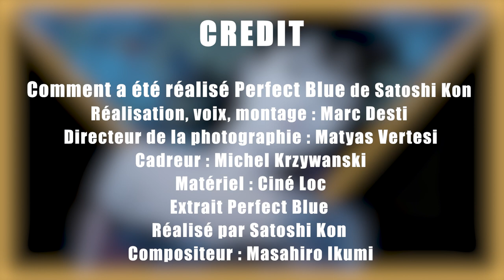Comment a été réalisé Perfect Blue de Satoshi kon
Analysons plan par plan Perfect Blue pour mieux comprendre la mise en scène du génial Satoshi Kon. A l’occasion de la sortie du film Super Mario Bros, je me suis dit que ce serait intéressant d’analyser un film d'animation et quoi de mieux que Perfect Blue ? Et notamment la scène incroyable où Mima poursuit son double.

Réalisation, voix, montage : Marc Desti
Directeur de la photographie : Matyas Vertesi
Cadreur : Michel Krzywanski

Perfect Blue réalisé par Satoshi Kon
Compositeur : Masahiro Ikumi

Genre : Film d'animation, thriller psychologique